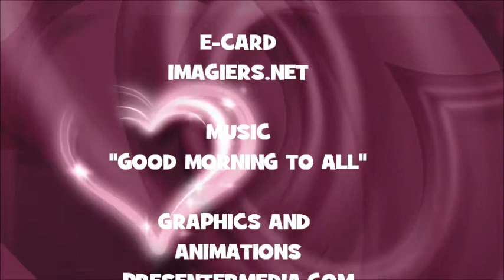¡FELIZ CUMPLEAÑOS BOBBY!